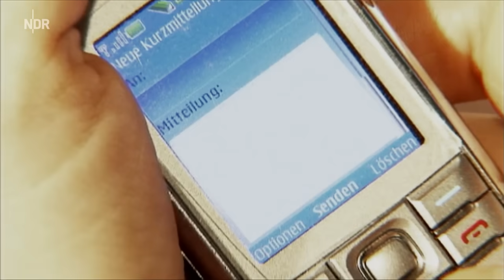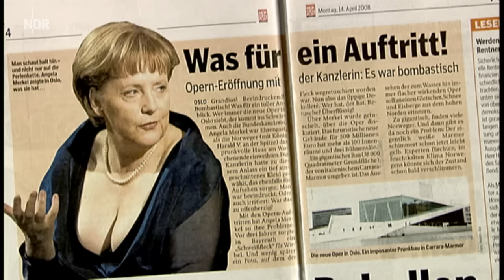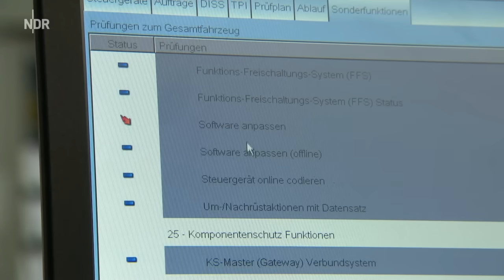Merkel-Medley | extra 3 | NDR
Happy Birthday Angela Merkel! Zum 65. Geburtstag gibt's von uns ein Geschenk mit Ohrwurm-Garantie!